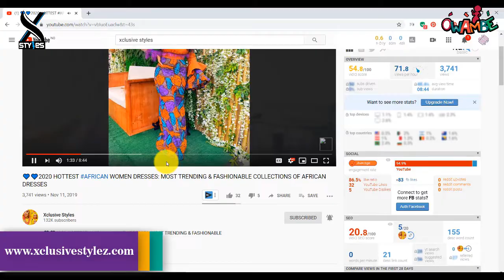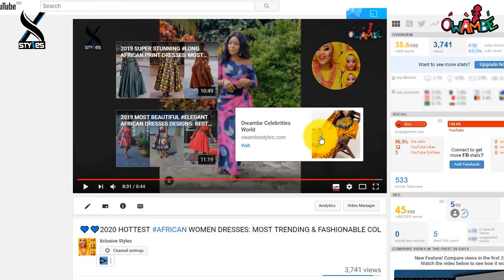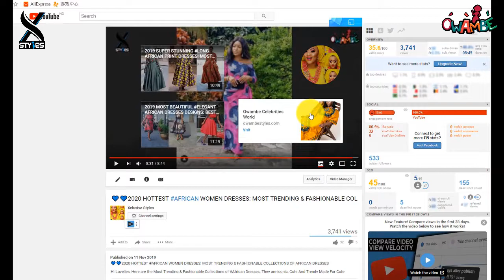2020 STYLISHLY GORGEOUS AFRICAN FASHION DRESSES: 45 CREATIVE AFRICAN DRESSES FOR BEAUTIFUL LADIES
2020 STYLISHLY GORGEOUS AFRICAN FASHION DRESSES: 45 CREATIVE AFRICAN DRESSES FOR BEAUTIFUL LADIES

Hello Ladies,
Check out 45 Creative African Dresses for Beautiful Ladies. They are dresses you can slay to any events or occasion. They are hip, cool and lovely chic's styles that you will find irresistible.

Our purpose is to Promote content for advertisment and to share there creativity.